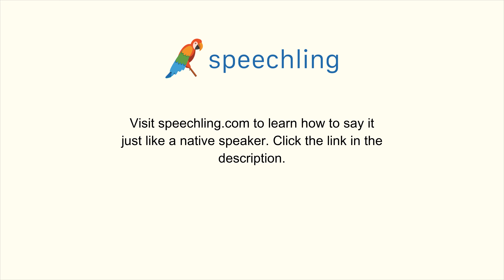フランス語で"三"の発音の仕方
男性コーチ
Trois

女性コーチ
Trois

三

三